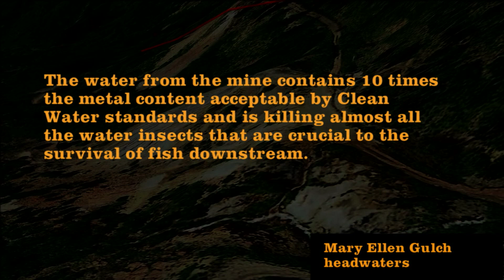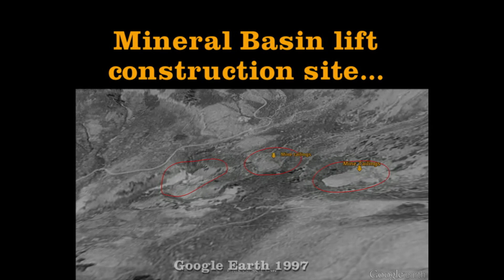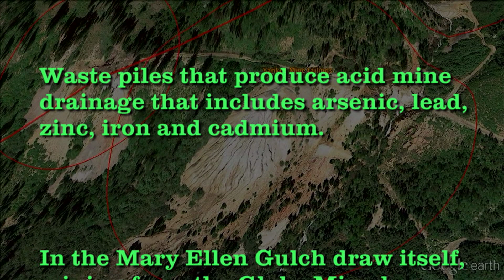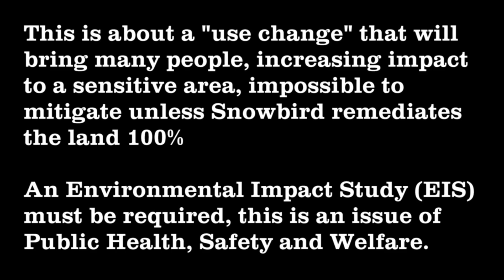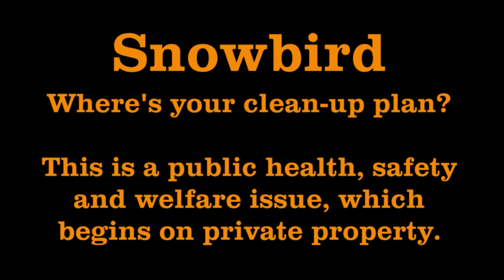Animas 2??? Snowbird Ski Resort - Toxic Yankee and Globe Mine Tailings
Good neighbors keep their yards clean, especially when laden with heavy metals, arsenic, lead as noted in news paper reports. Its been about a decade since Snowbird cleaned up a few sites, but they sit on dozens if not hundreds of mill sites, and those need to be cleaned up.